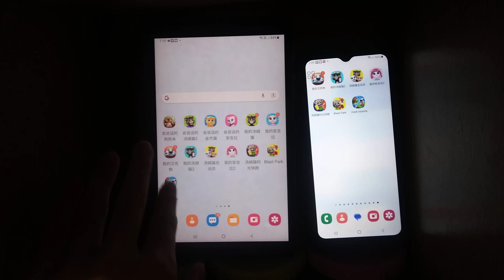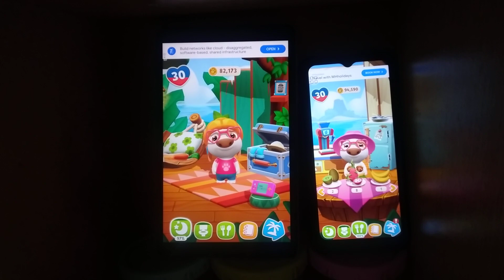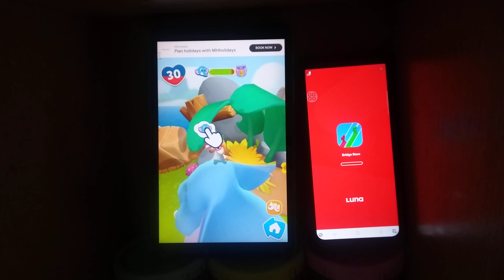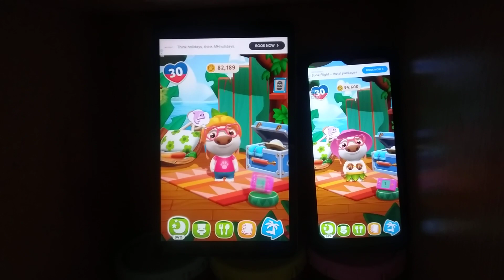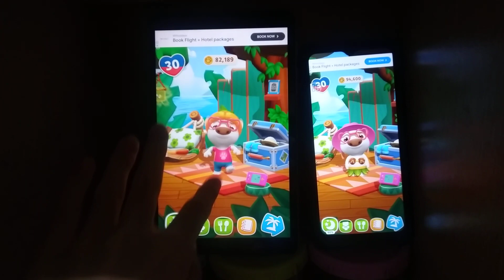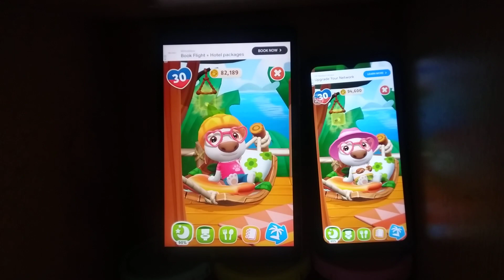My Talking Hank Islands Echo 20073 (2023-Current)